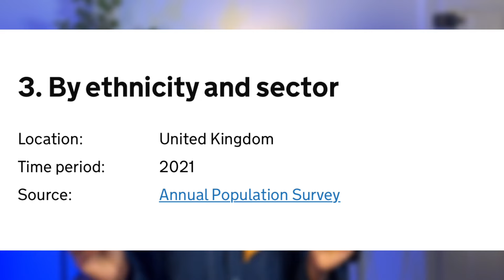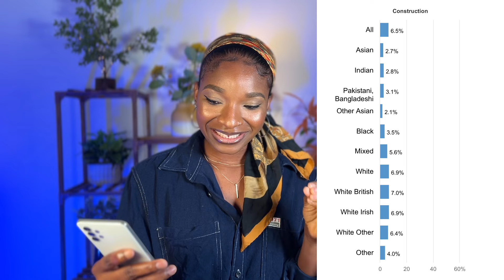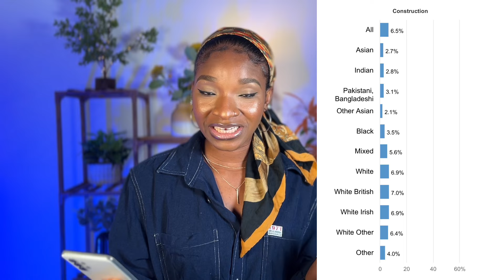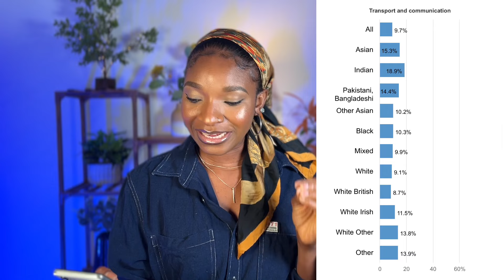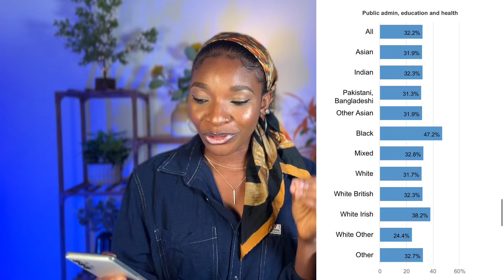Job Sectors Dominated By Africans In The UK | How To Get Hired Into Other Professions In The UK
Job Sector Africans are hired most in the Uk

New Zealand Straight To Residents Visa is now open | No Sponsorship Needed | Move With Your Families

Why a lot of Nigerians / Africans are losing their kids to Social Protection Services In the UK

THE UK LAUNCHED ITS FIRST 2 YEARS OF LEAVE TO REMAIN WITHOUT SPONSORSHIP | Scale-Up Visa, Apply Now

NZ Accreditated Employers That Can Sponsor Your Visa | Fast Track Visa To Permanent Resident In NZ

THE QUICKEST WAY TO LAND A VISA SPONSORSHIP JOBS IN THE UK | sharing tips and tricks that work.

You Are Eligible To Migrate To Portugal Via The Job Seeker Visa| Shortage Occupation In Portugal

Top 5 Countries With Relaxed Visa And Easy migration | Easy ways to move to migrate 2022/2023

MOVE TO SWEDEN 🇸🇪 WITHOUT A JOB OFFER WITH THE NEW JOB SEEKER VISA FOR MIGRANT | Faithojone

Germany to Make It Easier for Skilled Migrants to Take Up Available Jobs | Job seeker visa

Companies That Can Sponsor Your Visa To Any Country And How To Find Them | Top Global Brands

Searchable tags:
jobs that are in demand across different sector,clientele jobs in the insurance sector south africa,private sector,work and careers in the non-profit sector,secondary sector,10 job sectors in australia hiring foreigners,the mount,public sector jobs,top in demand jobs for the future,private sector jobs,hollard insurance jobs in the insurance financial sector south africa,south african townships,sectors explained,jobs in the uk with visa sponsorship, faithojone, faithojoneyoutube